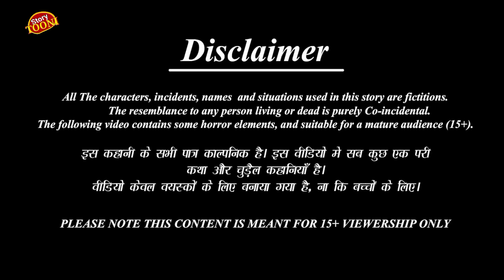कौवा बना भूत|Kalu Kauwa Bana Bhoot|Acha Acha Cartoon|Chidiya Ki New Kahani|Tuni Chidiya Wala Kahani